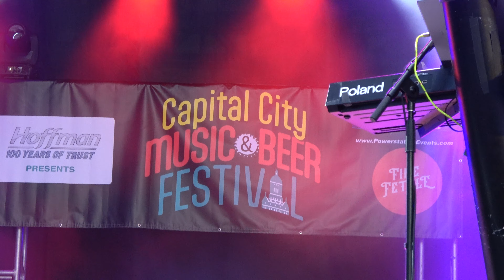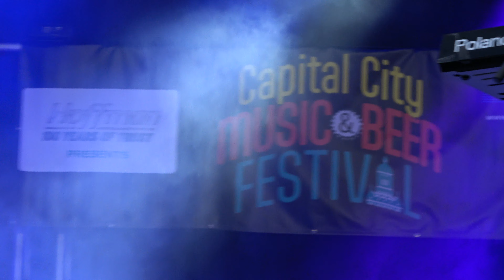A FLOCK OF SEAGULLS 7/14/23 "Space Age/Telecom/Wishing" Hartford, CT 4K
--shot at Trinity Health Stadium; Hartford, CT, 7/14/23--